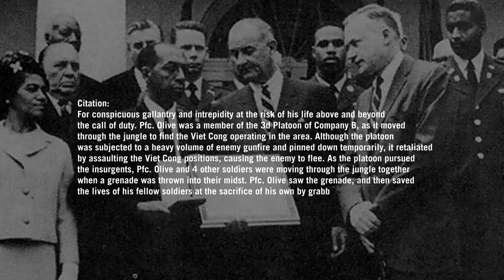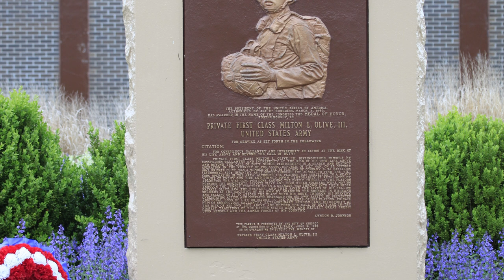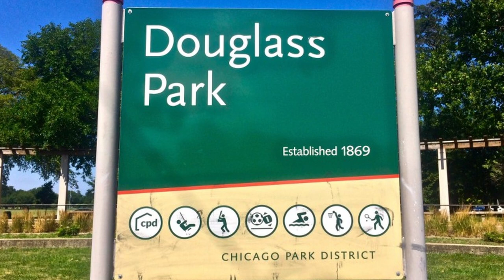Landslide 2021: Race and Space—Milton Lee Olive Park, Chicago, IL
Professor Rachel Leibowitz details landscape architect Dan Kiley’s designs for the park and the legacy of its namesake, Private First Class Milton Lee Olive, III.